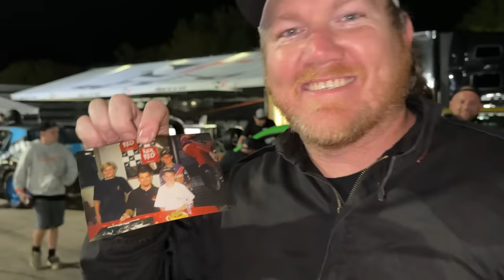WILDEST Event Of The Year!!! Monster Trucks, Mini Vans And Crown Vics! We Did Bad! But We Survived!!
What an action packed night!!! We didn't pull off the win but we had a blast and possibly the most fun! These Events are getting more and more insane!!!

Don't forget about our upcoming event!!  2.4 hours of Le mullets and Cleetus and Cars!!!